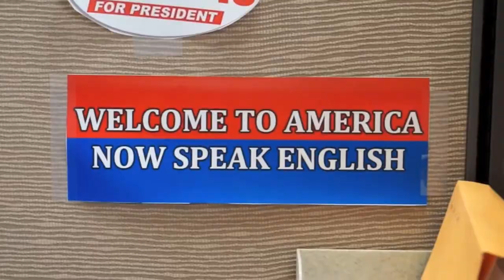Angry Office // Dunkirk Edition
This is kinda messy and I'm not all that happy with it, but here you guys go.